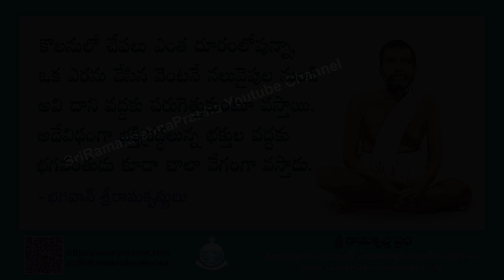Bhagavan Sri Ramakrishna Quotes | whatsappstatus | Sri Ramakrishna Prabha